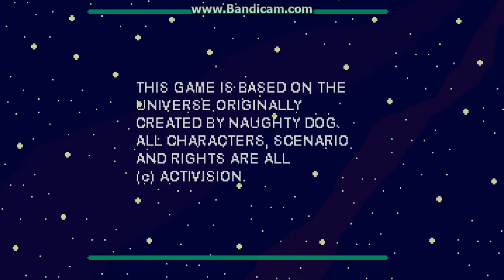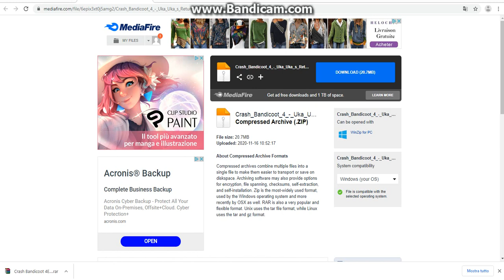Crash Bandicoot 4 Uka Uka's Return DOWNLOAD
LEGGERE DESCRIZIONE PER DOWNLOAD
E a grande richiesta, ecco a voi il Download di CB4 Uka Uka's Return, il Fan Game basato su Crash Bandicoot di Tyrannosaurus92.